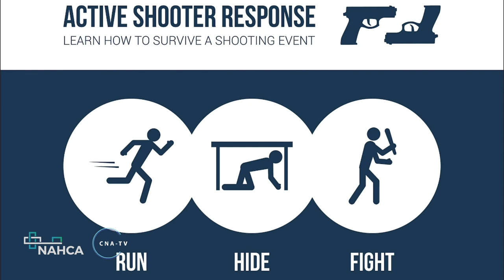Caregiver Arrested for Raping 85 Year Old Resident - Long Term Care News on CNA-TV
A man who worked at an adult care facility in Mesa allegedly sexually abused one of the patients, an 85-year-old woman with dementia, and it might not be the first time.

Police arrested Manuel Corral, 58, over the weekend after the victim told the staff that he had assaulted her.

According to police, the victim told her son and then detectives that Corral went into her room while she was sleeping and sexually assaulted her in several ways, including raping her. Court documents say that a medical exam revealed injuries consistent with what she told investigators. Police said Corral also matches the woman's description of her attacker, a Hispanic man about 6 feet 1 inch tall and weighing about 200 pounds. Corral is the only man assigned to the woman's unit. He reportedly was the overnight caregiver.

This is not the first time Corral has faced accusations of abusing a patient. According to public court documents, he was a suspect in incidents, one of them sexual in nature, at three other facilities where he worked as an overnight caregiver.

The arresting officer noted the allegations in the probable cause for arrest statement. The earliest case was in 2012, when a woman said Corral forced her to perform oral sex on him. In 2014, there were allegations of physical abuse by two male patients.

Detectives said after he was read his Miranda rights, Corral admitted going into the victim's room and having sex with her. He was arrested on suspicion of sexual assault, kidnapping, and sexual abuse, all of which are felonies.

While the probable cause for arrest statement mentions previous allegations against Corral, his court documents do not list any prior arrests.

A judge set a secured appearance bond of $75,000. Should Corral post that, he will have to wear an ankle monitor and consent to supervision.